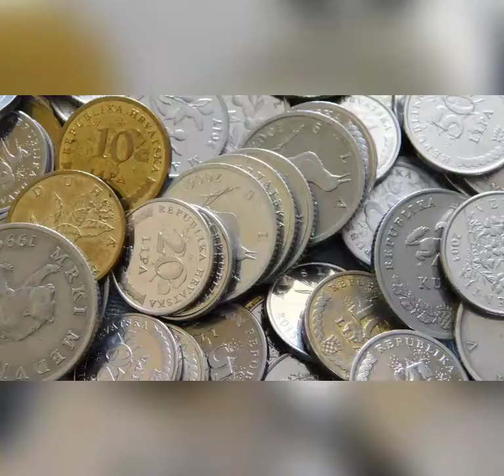14 декабря 2021 г. ● ХОРВАТСКАЯ КУНА.